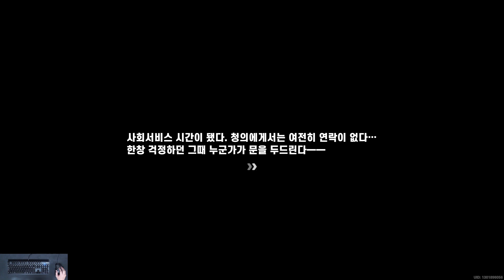젠레스 존 제로 첫 플레이 #140 [에이전트 비화][청의] 실종된 「Bangboo」 (하)